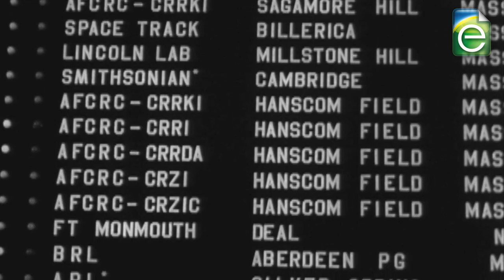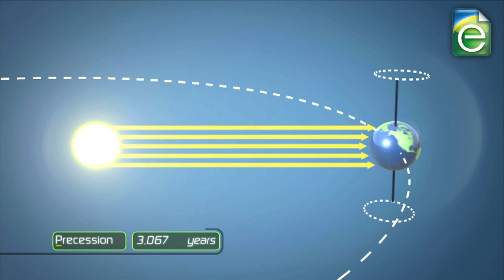CO2 & the Atmosphere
Air Force research on missiles and the story of Ice Ages both reveal the effects of carbon dioxide.